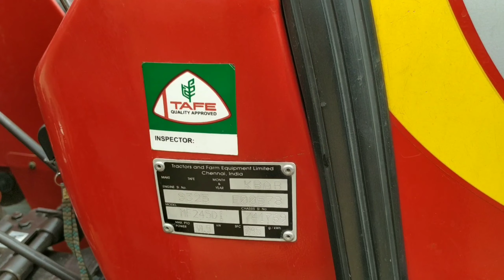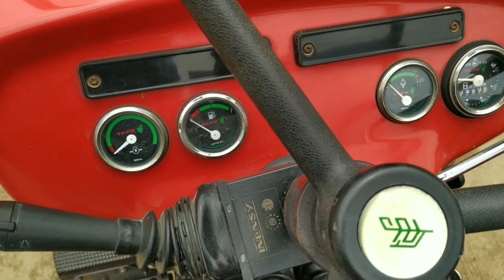बिकाऊ Massey 245 tractor for sale ।। old Tractor For Sale । second hand tractor for sale ।।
Agr video acha laga to_like_comment_subcribe kijiye

 अगर आप ट्रैक्टर खरीदना चाहते हैं तो मालिक से मिले और ट्रैक्टर को देख कर बाद में लेन देन करें अगर आप किसी झांसे में आकर आनलाईन लेन देन करते हैं तो मेरी किसी प्रकार की जिम्मेदारी नहीं होगी ।

massey ferguson
massey tractor
olx tractors
मेसी ट्रेक्टर
used tractors
massey 241
massey ferguson 1035
massey ferguson tractor prices
mf tractor
massey 241 price
massey tractor 241
massey ferguson 241 tractor price
massey 9500
massey 245
massey ferguson 241 price
massey ferguson 9500
massey ferguson 241 di price
massey tractor 1035
massey 1035
massey ferguson 7250
massey 7250
second hand tractor price
second hand tractors olx
241 massey ferguson price
tractor s for sale
second hand tractor for sale
मेस्सी फर्गुसन
massey 7250 50 hp price
massey ferguson tractor 241
massey ferguson tractor 1035
massey ferguson 241 di on road price
massey ferguson 9500 tractor price
massey 9500 price
massey tractor 7250
massey 241 tonner price
tractor
massey ferguson 7250 46 hp price
massey ferguson 241 planetary drive price
massey 1035 price
massey tractor 241 di price
massey tractor 241 price
second tractor
massey ferguson price
massey ferguson 241 di planetary plus on road price
massey ferguson mini tractor
massey 9000
massey ferguson 7250 50 hp price
second hand tractor dealers
massey tractor 1035 price
massey ferguson 6028
massey 245 price
massey ferguson 245 tractor price
massey ferguson 28 hp tractor price
used mini tractor for sale
massey ferguson 9000
massey 7250 price
massey tractor olx
massey tractor 9500
massey 7250 46 hp price
massey ferguson 9500 price
olx tractor for sale
massey 241 4wd price
massey ferguson 1035 price
massey ferguson tractor 1035 price

2nd hand tractor
massey ferguson 241 di planetary plus
massey ferguson 245 price
massey ferguson 241 di 4wd on road price
old massey ferguson tractors
used tractor prices
massey ferguson mini tractor price
olx tractor massey ferguson
mf tractor price
massey ferguson 9500 4wd tractor price
massey tractor 50 hp price
massey tractor 245
massey ferguson tractor 9500
massey 245 olx
mf 241
massey ferguson 241 di olx
second hand mini tractor
massey ferguson 9000 tractor price
massey 2635
massey 5245
massey ferguson 241 di tractor price
massey ferguson 5245
new massey ferguson tractors
massey ferguson 7250 46 hp
massey ferguson 241 4wd price
massey mini tractor
massey tractor 7250 price
massey ferguson 7250 price
second hand tractor trolley
massey 241 hp
mf 7250
massey 9500 olx
massey tractor 9500 price
massey tractor price 241
mf 1035
massey 9000 price
massey ferguson 6028 price
massey ferguson 45 hp tractor price
massey 241 di
second hand tractor trailers sale
massey tractor 9000
mf 6028
olx tractor loader
second hand john deere tractor
massey ferguson 1035 40 hp price
tafe tractors 241
massey ferguson small tractor
massey 1035 tonner price